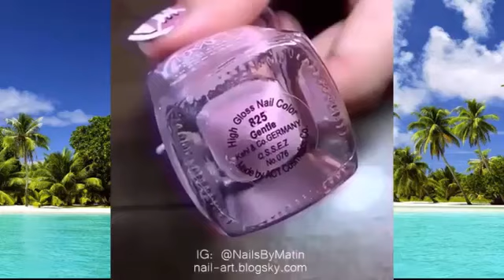HOT!The Best Nail Art Designs Compilation 2017-Nail Art Designs Compilation 2017 #10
Nail art is a creative way to paint, decorate, enhance, and embellish the nails. It is a type of artwork that can be done on fingernails and toenails, usually after manicures or pedicures. A manicure and a pedicure are beauty treatments that trim, shape, and polish the nail. Often these procedures remove the cuticles and soften the skin around the nails.

Top 20 Beautiful Nail Art Tutorial 2017 💄 The Best Nail Art Designs Compilation May 2017 (Part 1)
The Best Nail Art Designs Compilation May 2017 ❣ # 17050701-AYHNMN50